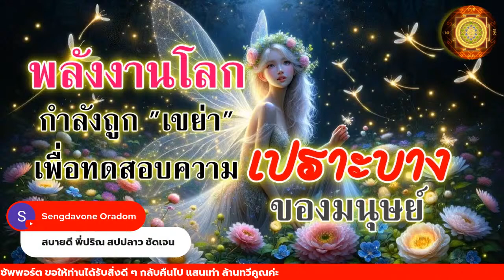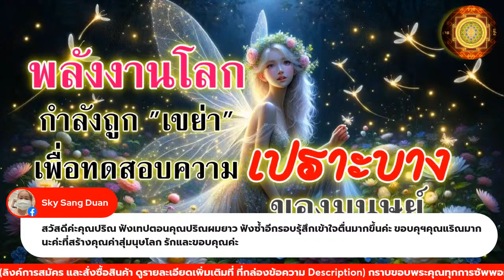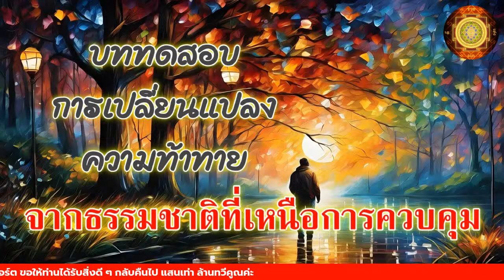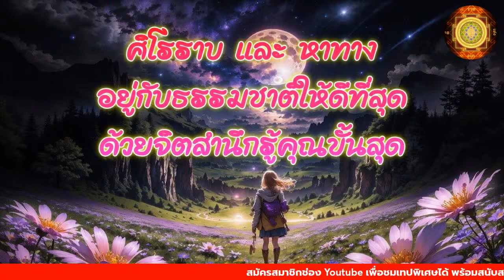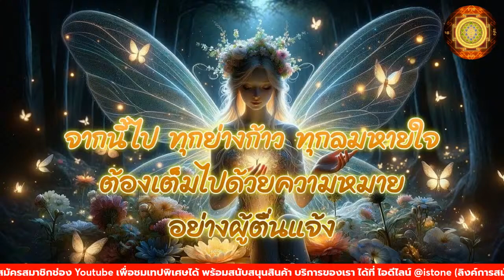Live 1951 - พลังงานโลก กำลังถูกเขย่า เพื่อทดสอบความ เปราะบาง ของมนุษย์ผู้หลับใหล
ถอดรหัสจิต ทฤษฎีกลับหลังหัน

หินมงคลพลังจักรวาล เสริมพลังจิตวิญญาณ

สมัครคอร์สเรียน / ซื้อหนังสือ (หนังสือเสียง) /สมุดเสกชีวิต

ลิงค์สมัครเรียน คลาส Mindset เศรษฐี 101